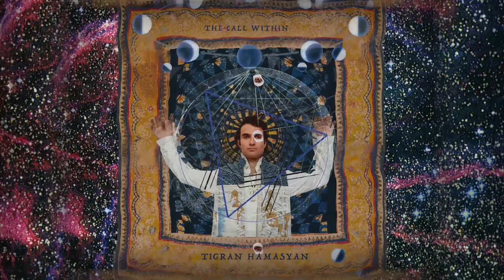Tigran Hamasyan - The Dream Voyager (Official Video)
This song is dedicated to my father who has an ability to see places in his dreams where he has never been before. Every once in a while, he visits these places following the memory of the details of his dreams.

Music written and produced by Tigran Hamasyan

Animation by T. Wade Ivy

Tigran Hamasyan - piano, synthesisers, voice and drum programming
Evan Marien - electric bass
Arthur Hnatek - drums

All songs are recorded at UCLA recording studio
Engineered by S. Husky Huskolds,
Assistant Engineer Jorge Velasco

Mixed by Pete Min at Lucy’s meet market, Los Angeles